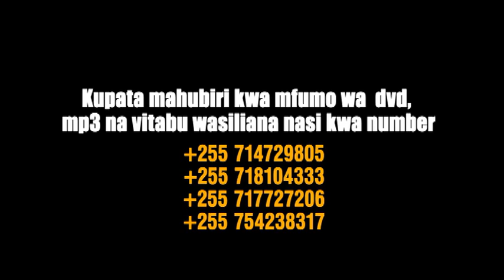SHERIA YA UFALME WA MUNGU Ep 5/5 - Bishop Gwajima